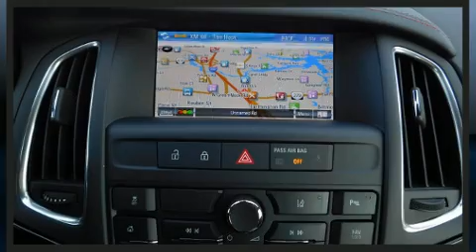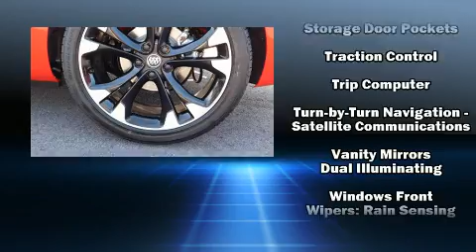2018 Buick Cascada Sport Touring in Chesapeake, VA 23320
Southern Greenbrier GMC
1300 South Military Highway

Come test drive this 2018 Buick Cascada. This 2 door, 4 passenger convertible stands out among competitors in its class! It features an automatic transmission, front-wheel drive, and an efficient 4 cylinder engine. A turbocharger is also included as an economical means of increasing performance. Top features include a power convertible top, a tachometer, a power seat, a trip computer, heated seats, cruise control, an overhead console, and a split folding rear seat. Features such as automatic climate control and leather upholstery prove that economical transportation does not need to be sparsely equipped. With high intensity discharge headlights illuminating your path, you'll always appreciate maximum visibility. Audio features include a CD player with MP3 capability, steering wheel mounted audio controls, and 7 speakers, providing excellent sound throughout the cabin. Safety equipment has been integrated throughout, including: dual front impact airbags, knee airbags, integrated roll-over protection, traction control, brake assist, ignition disabling, onStar, and 4 wheel disc brakes with ABS. You'll never lose visibility with rain sensing wipers, which activate automatically when the drops start to fall. We pride ourselves in consistently exceeding our customer's expectations. Please don't hesitate to give us a call.